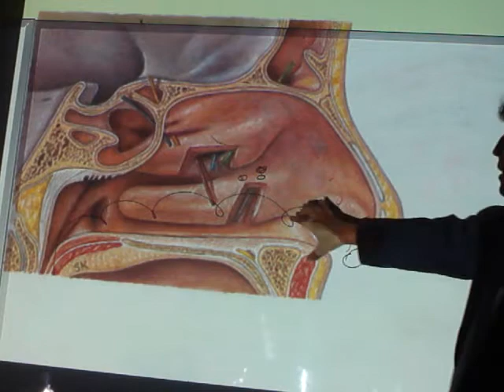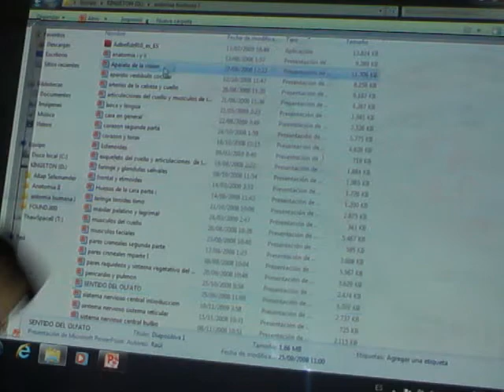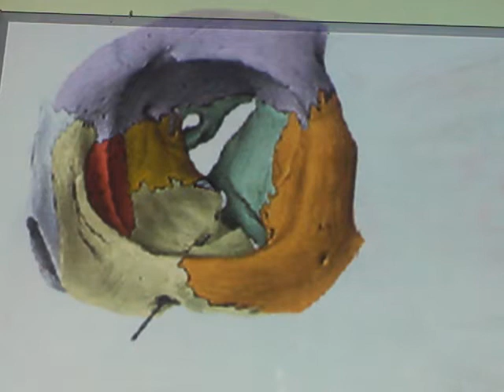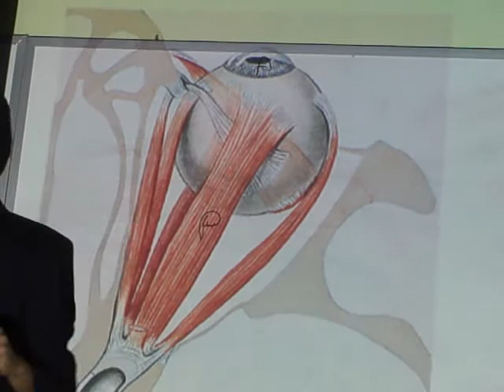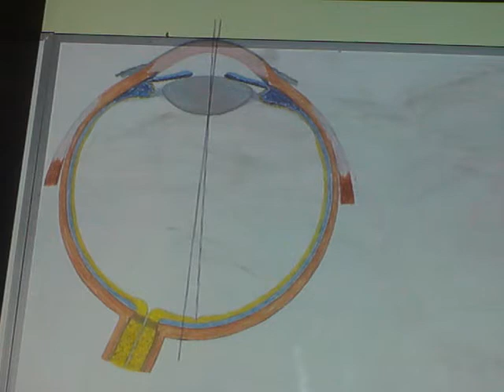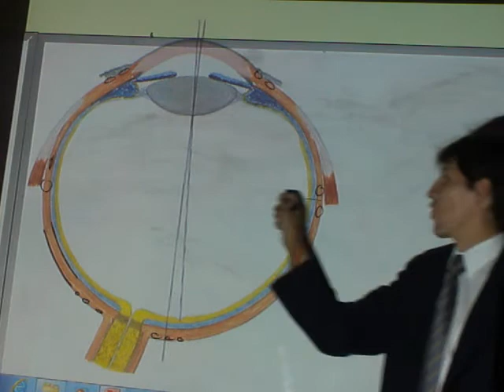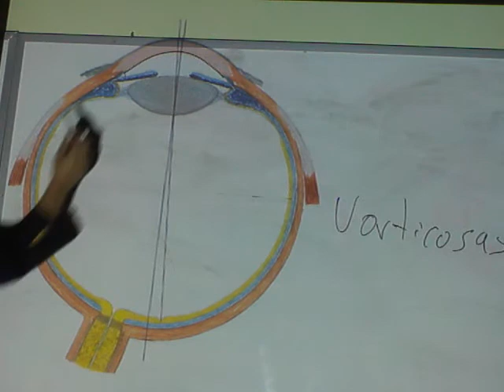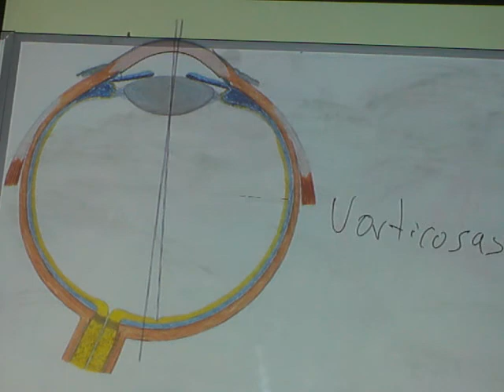5 Termino de olfato, inicio de visão